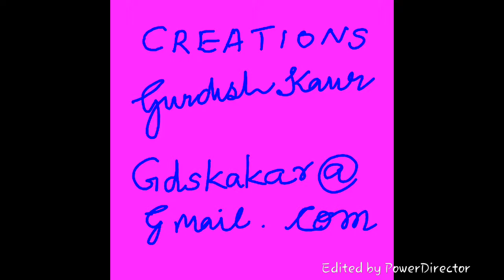Slide show of pictures and views with music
Beautiful voice of Rahatand Priyanka